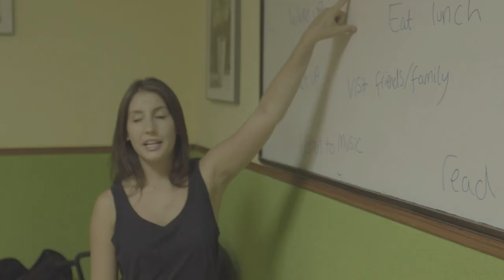Best Volunteer Abroad Programs with IVHQ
We’re counting down our best volunteer abroad programs for 2020!

Whether you are passionate about conservation or healthcare, looking to volunteer with animals, seeking a solo travel adventure or the best destination to fit your budget  – we’ve got the volunteer abroad experience to match your passion and travel style.

Each year, International Volunteer HQ hosts more than 15,000 meaningful travelers on a selection of 300+ top rated volunteer abroad projects all over the globe  – So where do you begin?

Match your travel style or passions with one of these destinations to experience a purposeful volunteer trip that's right for both you and the community you're immersed in!

Our mission is to change the face of volunteer travel. Established in 2007, we have grown to become the world’s leading volunteer travel organization, working in 50+ destinations around the world and placing thousands of volunteers abroad every year.

We believe in a future where any traveler, anywhere in the world is empowered to make a meaningful difference in the community they are visiting, and we take pride in making this happen.